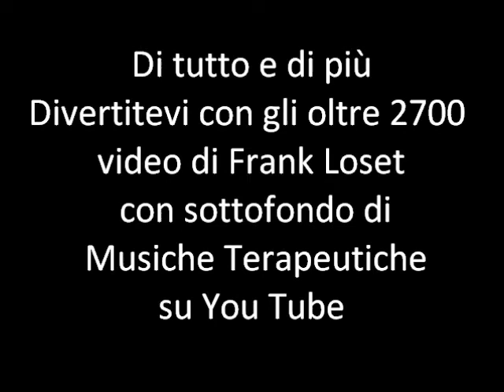16 by 23 - 4^ Rievocazione del GRAN PREMIO DI BARI 03 maggio 2015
Video – 16° filmato – 4^ Rievocazione del  GRAN PREMIO DI  BARI 03 maggio 2015. Giocavo con il tempo che trascorreva tra me la musica e quello che mi circondava soltanto per dare un valore ai suoni e l’immagine che si andava a creare quotidianamente. Affacciandomi ogni giorno guardavo l’andatura dei viandanti sotto un tempo che si alternava con le giornate che si avvicendavano.  Riprendevo semplici immagini per far compagnia a una semplice melodia.  BARI 03 maggio 2015